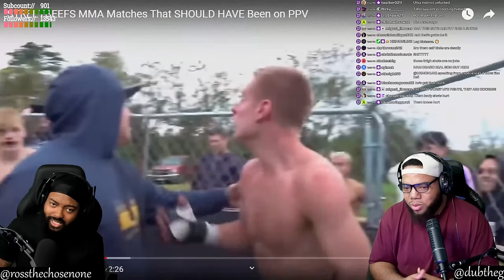INTHECLUTCH REACTS TO STREETBEEFS MMA MATCHES THAT SHOULD HAVE BEEN ON PPV